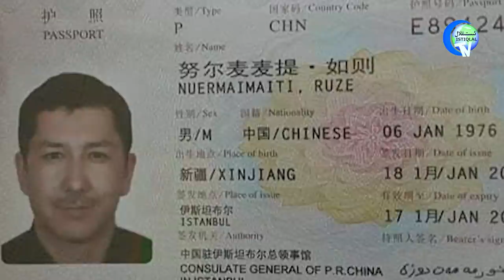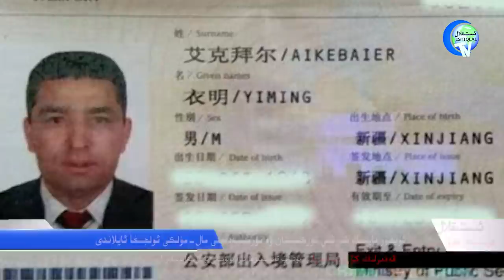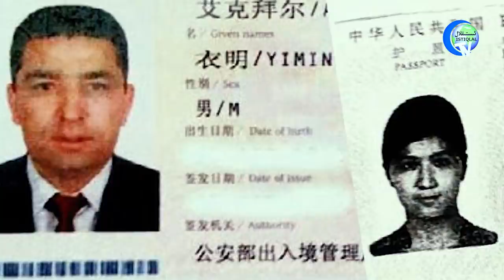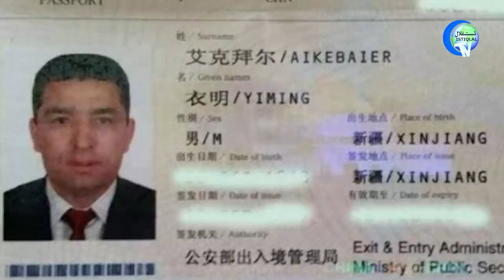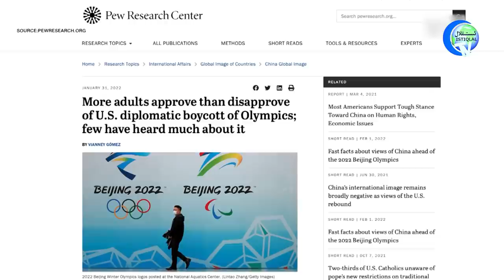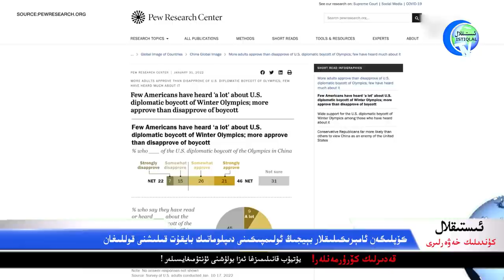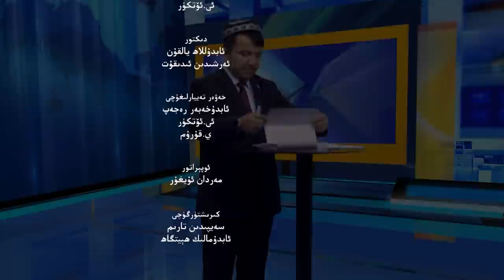ئىستىقلال كۈندىلىك خەۋەرلىرى 2022-02-03، دوكلات پاش قىلىپ بەردى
Istiqlal Kündilik Xewerliri 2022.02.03 / Doklat Pash Qilip Berdi